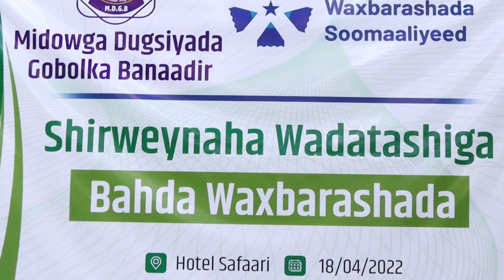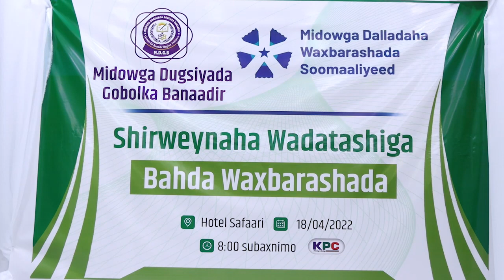Midowga Dugsiyada Gobolka Banaadir oo Cabasho ka muujiyay Wasaaradda Waxbarashada Somalia